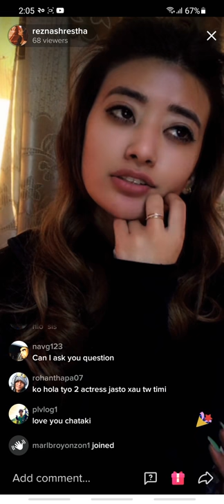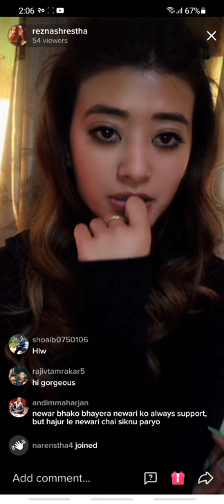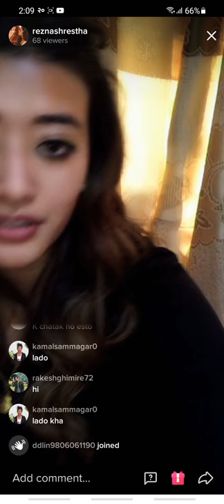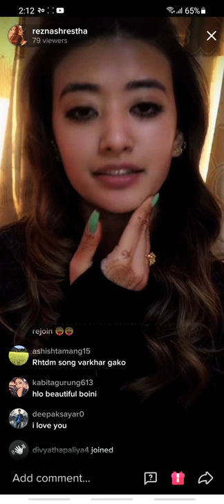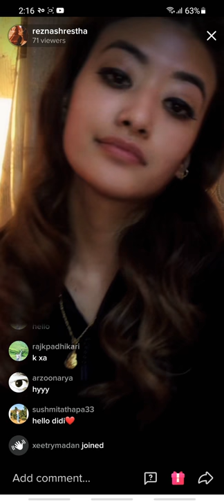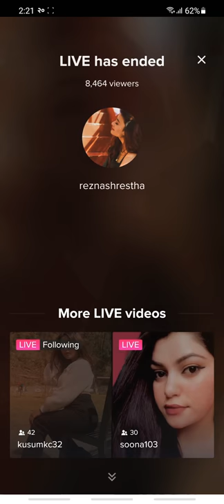Rezna shrestha is live in tiktok on chaitra 20 at around 2 pm